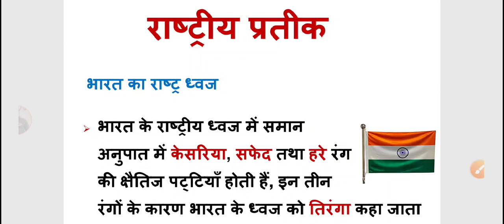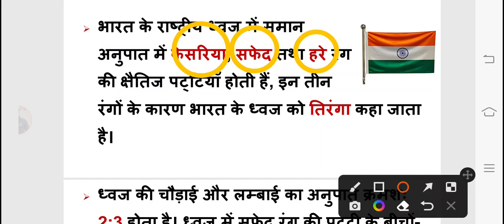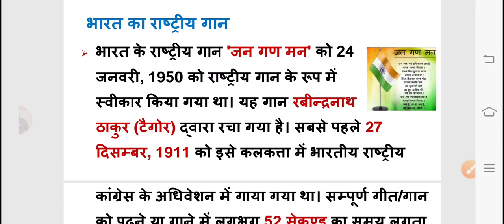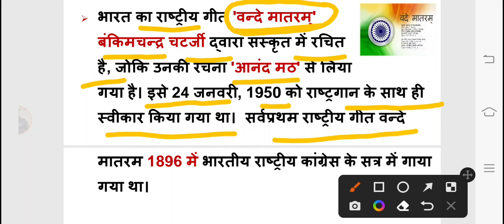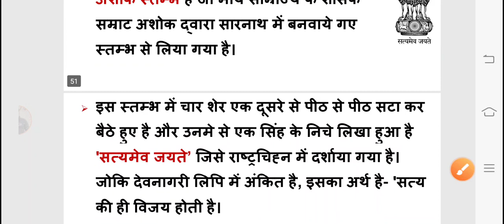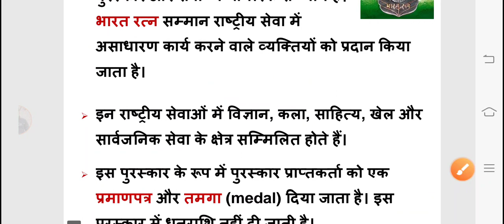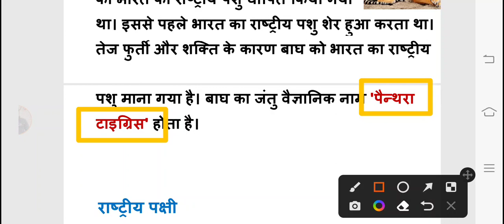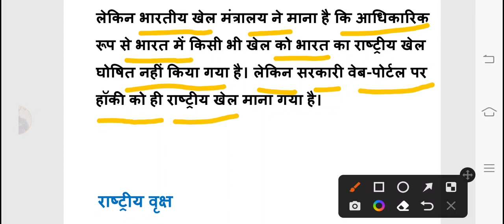SUPERTET EVS | CTET | UPTET | MOST IMPORTANT QUESTIONS